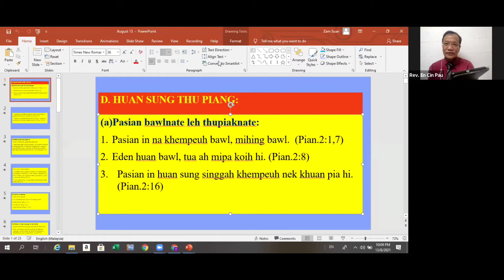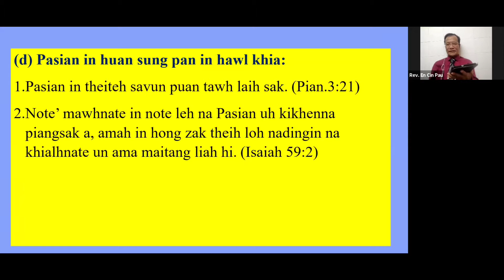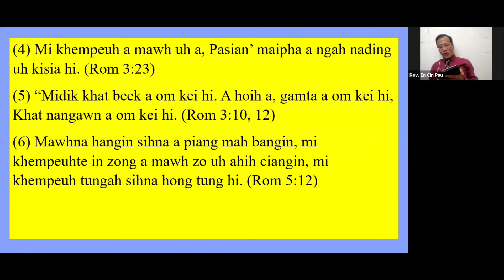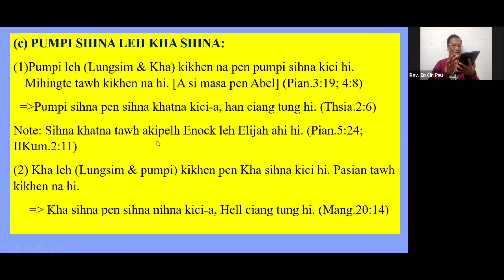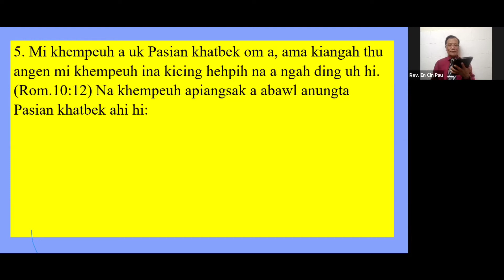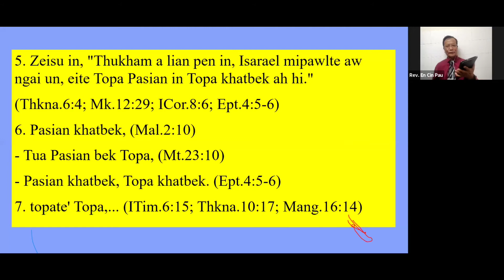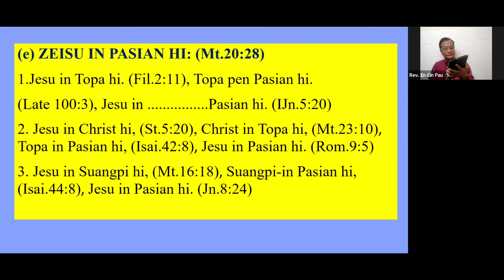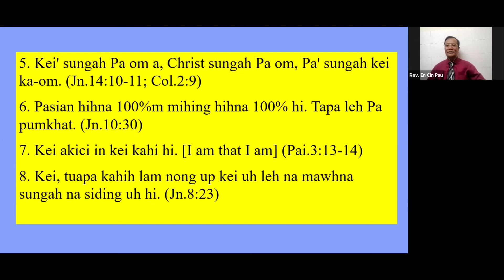KHANGNO THU SINNA - August 13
KHANGNO THU SINNA
August 13, 2021 (Fri)
10:00PM

Thuhilh: Rev. En Cin Pau
Motto: "A lian mahmah Gupkhiatna" (Hebru 2:3)